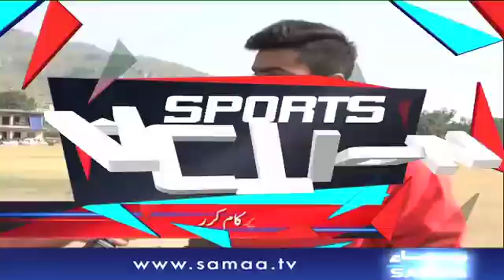Rumman Raees Exclusive | Sports Action | Shoaib Jatt | Samaa TV | 18 Feb 2018